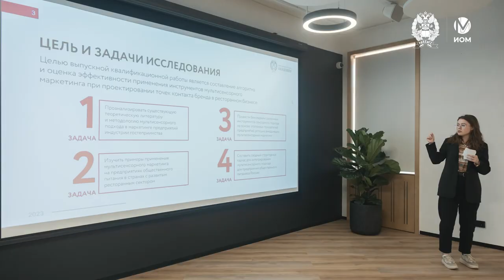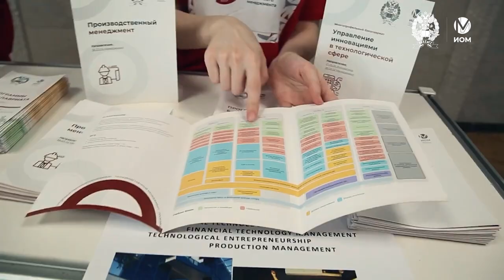Видеовизитка ИОМ РАНХиГС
Об Институте отраслевого менеджмента рассказывает заместитель директора ИОМ РАНХиГС Наталья Демидова.

00:00:00 – 00:00:05 – Заставка.
00:00:06 – 00:00:13 – Что такое ИОМ?
00:00:14 – 00:00:30 – Когда был основан Институт отраслевого менеджмента?
00:00:31 – 00:01:00 – Ключевое преимущество ИОМ РАНХиГС
00:01:01 – 00:01:15 – Какие языки изучают в Институте?
00:01:16 – 00:01:34 – Направления подготовки в бакалавриате и магистратуре.
00:01:35 – 00:02:05 – Какие мероприятия проводятся для студентов и абитуриентов?
00:02:06 – 00:03:14 – Где работают выпускники Института?
00:03:15 – 00:03:45 – Блиц-опрос.